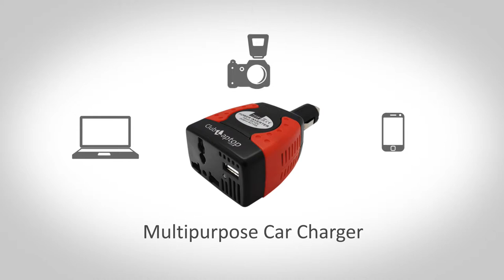Car Chargers from Club Laptop